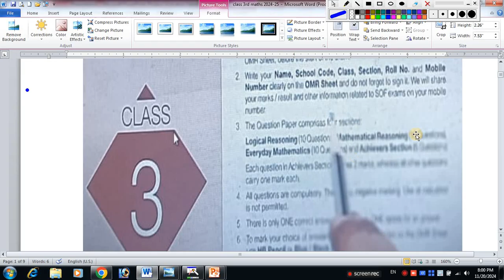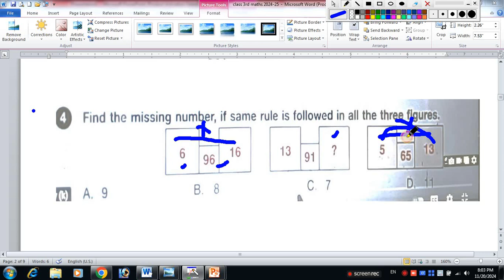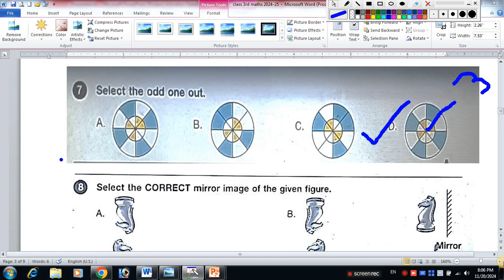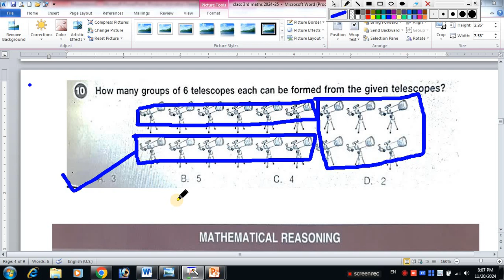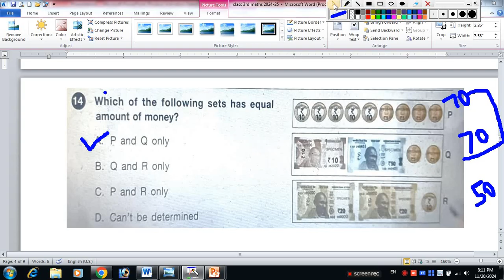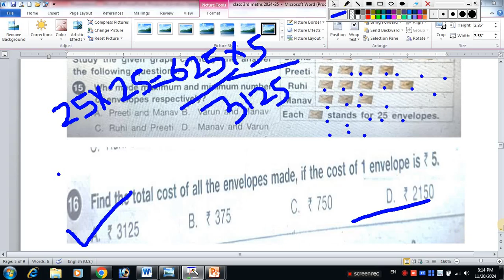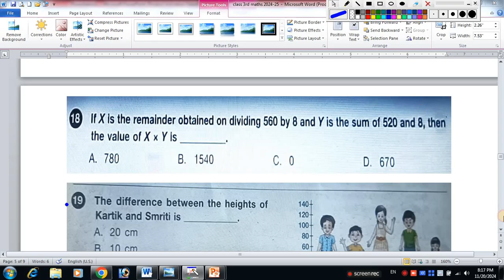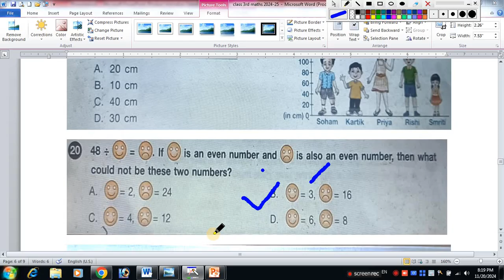IMO Class 3 Question Paper 2024-25 | Math Olympiad Exam for Class 3rd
IMO class 3rd
Maths olympiad class -3rd